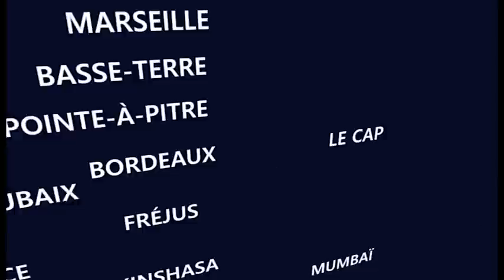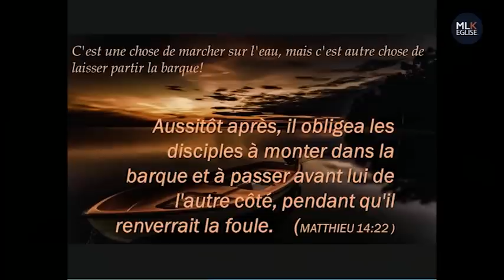C'est une chose de marcher sur l'eau... | Gabriel ALONSO